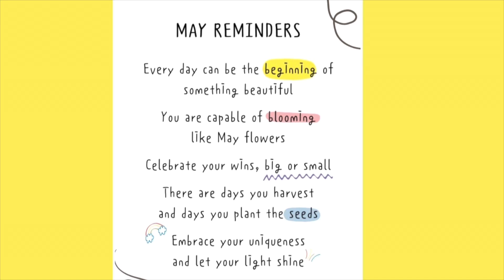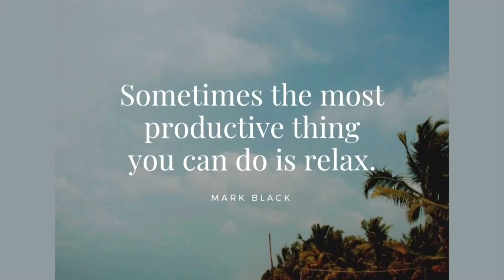I’M READY TO EXPLODE 5-26-23